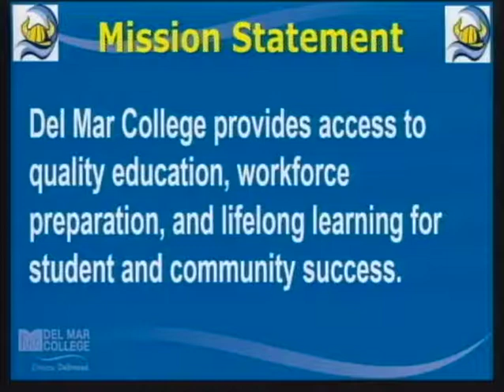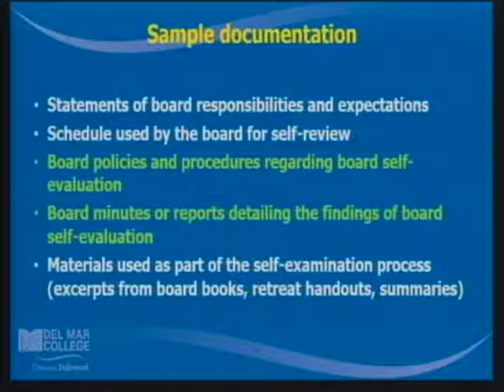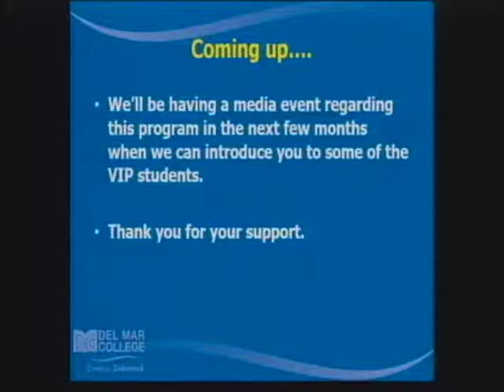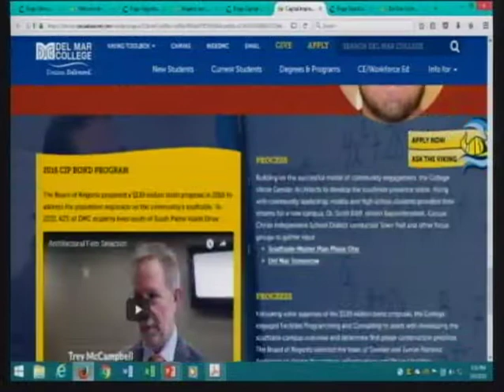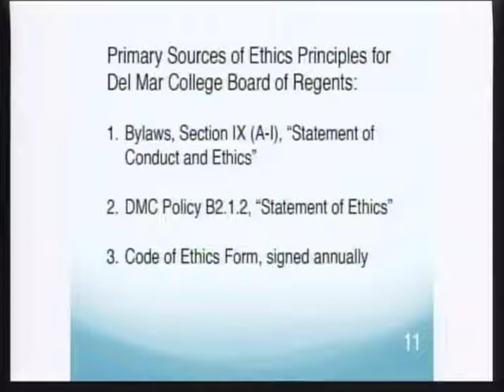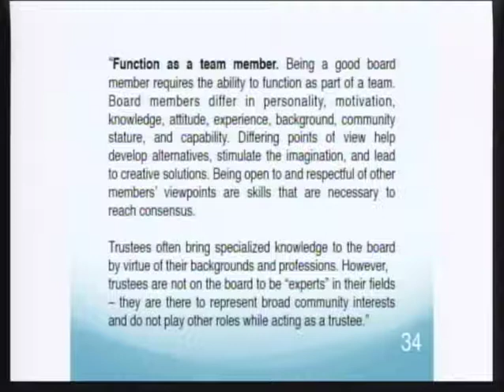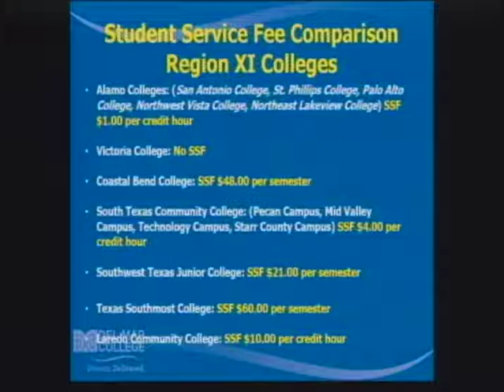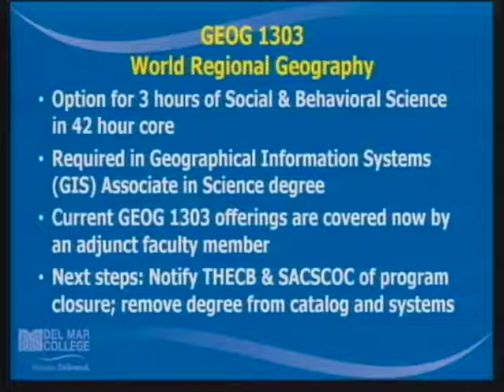DMC Board Of Regents - March 6, 2018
The regular meeting of the Del Mar College Board of Regents from March 6, 2018.